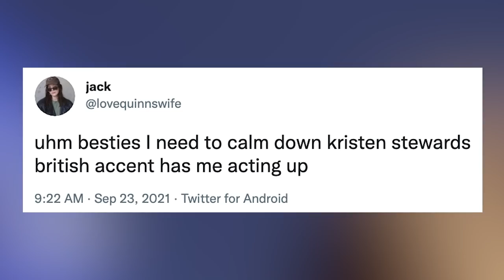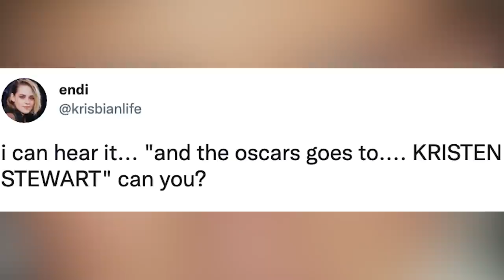WATCH Kristen Stewart NAIL British Accent In ‘Spencer’ Trailer!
There’s been a lot of buzz about Kristen Stewart’s portrayal of Princess Diana in the film Spencer, but now that it's official full trailer was just released we got to hear Kristen’s take on Lady Di’s accent and it’s actually pretty spot on!